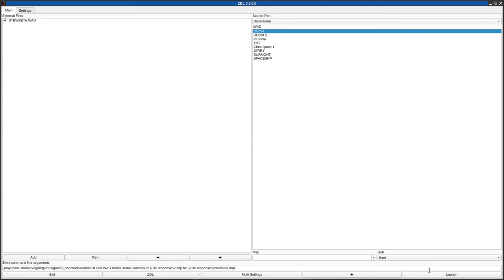DOOM 1 - STEWBETA.WAD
played by Walter.
called "stewbeta.zip" in the /idgames FTP.
created by an unknown author on April 14th, 1994 (file dated September 7th, 2078).
from the .txt file included with the WAD:
"This file was especially made for you deathmatch people out there. It's put in the medieval part of time with of course the good weapons. It has two towers with a cyberdeamon that can hit you on top of the towers. for use with the registered doom only"